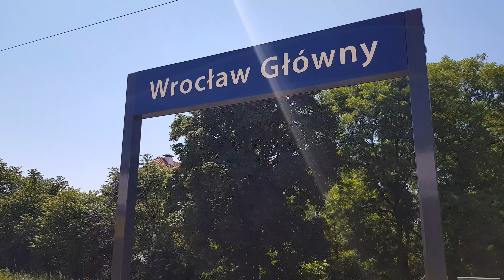STREETWEAROWE FOTY W WARSZAWIE! Vlog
Najlepsze parki, super ludzie i najlepsi fotografowie! Pierwszy Photoguide organizowany przez Instabakstalk zakończony! Specjalnie zrobiłem dla was vloga z tego wydarzenia, żebyście mogli zobaczyć jak wygląda atmosfera na takich spacerach oraz jakie fotki można zrobić na mieście, a streetwearowe foty w Warszawie wyszły na prawdę genialnie!